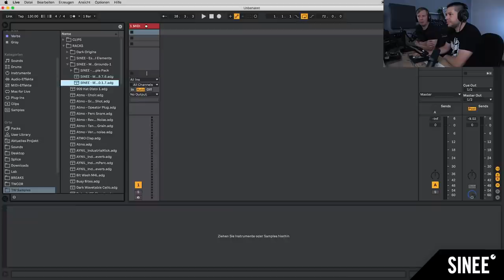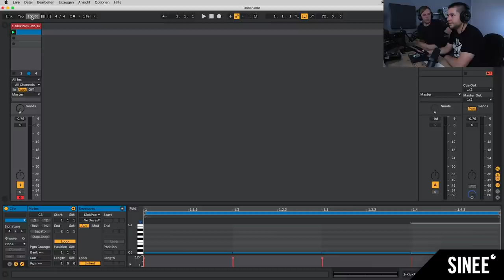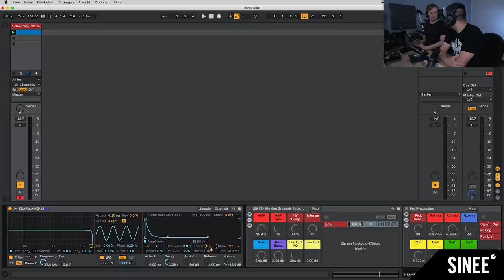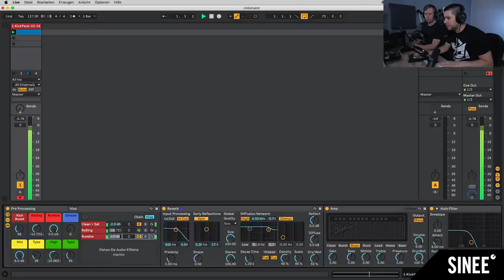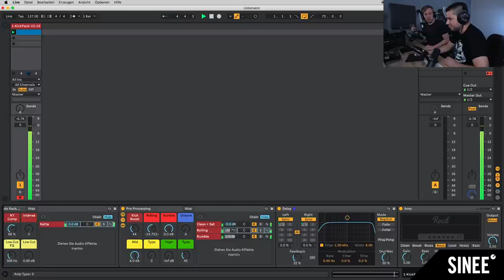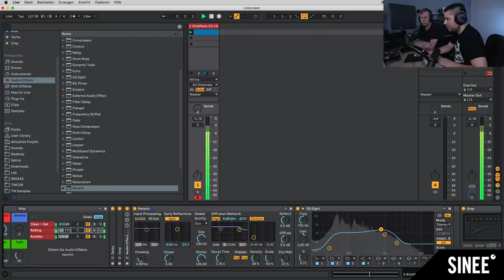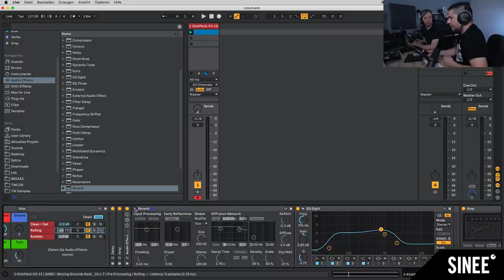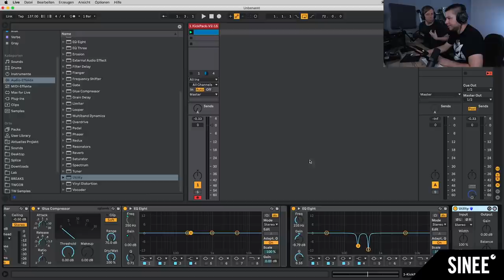Hard Techno Kick mit Ableton Live und Moving Grounds (Teil 1/2)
O.B.I. aka Tobias Lueke und Björn Torwellen zeigen euch, wie ihr mit Ableton Live und 'Moving Grounds' im Handumdrehen harte Techno Kickdrums produzieren könnt.

∆  ONLINE KURS - ELECTRONIC MUSIC PRODUCTION

6 Monate alles von Sounddesign und Beatproducing bis zum Arrangement und Mixdown